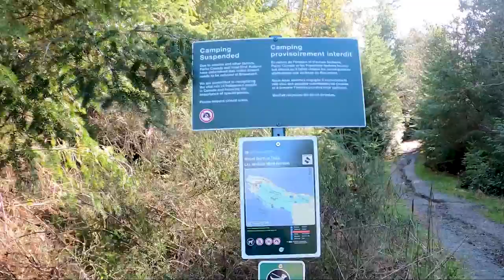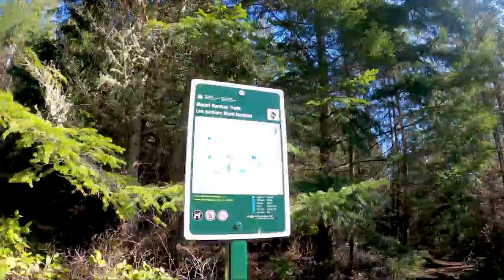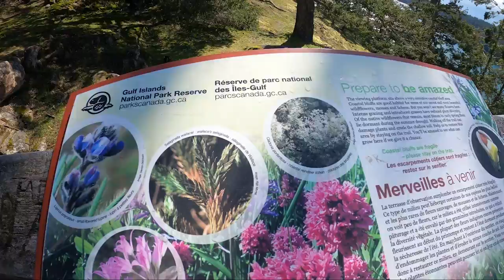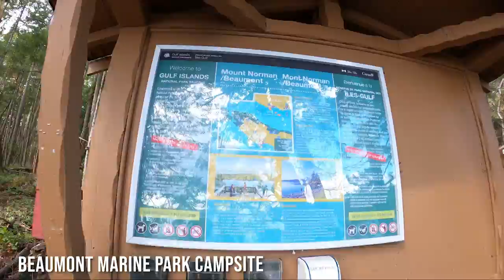MOUNT NORMAN AND BEAUMONT TRAILS | Pender Island, British Columbia | Hiking with my Shepherd-Dobie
Pender Island is one of the spectacular Southern Gulf Islands in the Salish Sea which offers pristine bays and beaches, and several recreational opportunities such as hiking, kayaking, biking, golf, and many others.  It is accessed via ferry from Tsawwassen if coming from Vancouver, or Swartz Bay if coming from Victoria.  It consists of two main islands: the North and South Pender Island.

Among its famous and must-do hikes are the Mount Norman and Beaumont trails as they offer magnificent views of the Canadian and U.S. mountains:  the Olympic National park, San Juan and Orcas islands, Vancouver island,  the Skull Islet,  to name a few.  Mount Norman is  the highest point of Pender Island and a nice spot to watch bald eagles take flight.

Both trails are located in the South Pender Island.  Trailhead is off Ainsley Road point, which is just past the bridge connecting North and South Pender Island.  They are part of the Gulf Island National Park Reserve and offers several facilities such as backcountry camping at the Beaumont Marine Campsite, washrooms, picnic tables and use of mooring buoys.  Both are family and dog-friendly trails.

At less than 1 km from the trailhead is the Mount Norman - Beaumont trail junction.  Going straight further up will take you to Mount Norman.  Going right (on your hike-in) will take you to the Beaumont trail with Ainsley viewpoint along the way and the Beaumont Marine Park and campground at the farthest end.

Another must-visit area in South Pender Island are the Brooks Point Regional Park and Gowlland Point.

Statistics:
To Mount Norman:
Distance:  2.6 km round trip
Elevation Gain:  204m.
Highest point:  244 m.

To Beaumont Marine Park:
Distance:  5.3 km round trip (from trailhead)

Total distance to do both trails:  7.7 km

Drone footages by James